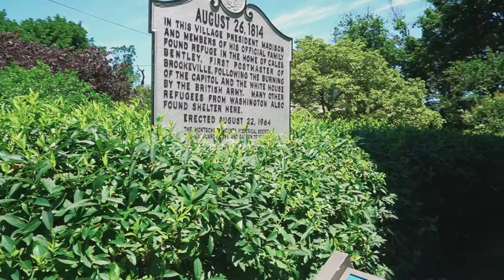US Capital for a Day, Maryland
A quick visit here in Brookeville, the US Capital for a Day.

Did you know why Brookeville called United State Capitol for a Day? Because,  In August of 1814, President James Madison rode into the small town of Brookeville after British troops forced him, and other Washington refugees, out of the nation’s capital.

The President and his party sought refuge at the house of the town’s founder, Richard Thomas.

The President ended up staying across the street at the house of Caleb and Henrietta Bentley, now known as the Madison House, for only one night, conducting business and sending dispatches. He returned to Washington the next day, giving Brookeville the nickname “United States Capital for a Day.”

Here are some of my Travel VLog here in the USA